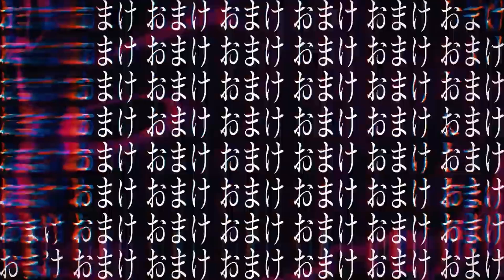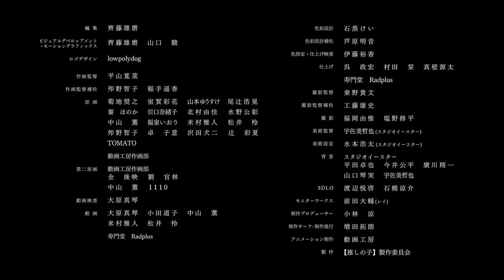Oshi no Ko - "IDOL" | AI Emilia Version | Rie Takahashi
An AI cover of Emilia from Re:Zero singing idol from Oshi no Ko. I love Rie Takahashi and the characters she plays. I was curious as to how Rei (also Ai hoshino's & Emilia's VA) would sound like in this. Hope you enjoy!